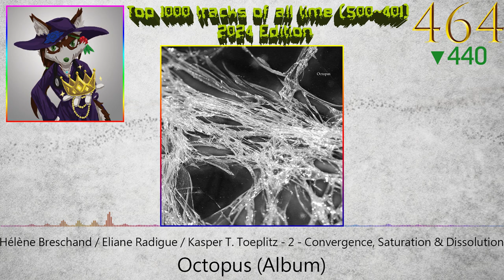♫EARGASM♫ Top 1000 tracks of all time (500~401) 【2024】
30 secs preview (top 10 bonus time!), fursonal selection from all the albums I'd listened.

Tracklist Info (due to the words limit I can't give full info there):

Placing Number
Artist - Track Name

No. 500
Lillie-Ane - Søvnløs Natt

No. 499
Urfaust - Der freiwillige Bettler

No. 498
Wychazel - Doorways & Cloisters

No. 497
Stephen Rhodes - Crystal Blossoms

No. 496
LunarComet - Decoration Battle

No. 495
Barry Guy & London Jazz Composers' Orchestra - Part III

No. 494
Propaganda - Jewel

No. 493
Michael Gettel - River Run

No. 492
Isidor - Superhuman

No. 491
Michael Gettel - Sundance

No. 490
Paul Haig - This Dying Flame

No. 489
R.E.K. - Kein Gefühl

No. 488
Violence conjugale - Futur

No. 487
Max Roguish - Nocturnal Hunt

No. 486
Mgła - Age of Excuse II

No. 485
Wychazel - Eternal Sanctuary

No. 484
Turquoise Days - Endlessly

No. 483
Orchestral Manœuvres in the Dark - Extended Souvenir

No. 482
T-4-2 - Paper Thin

No. 481
Night Runner - The Driver

No. 480
Runestone - The Lost Henge

No. 479
Michael Gettel - Skywatching

No. 478
Men Without Hats - Telepathy

No. 477
Luxus - Spots on the Wall

No. 476
Lillie-Ane - Mitt Electro Sekund

No. 475
Tiempo 555 - Vuelo en el reloj

No. 474
Abstract Void - Disconnected

No. 473
She Past Away - Durdu dunya

No. 472
Berlin - Torture

No. 471
British Electric Foundation - The Old at Rest

No. 470
Sigur Rós - Svefn-g-englar

No. 469
Bruce Mitchell - Across the Border

No. 468
Philip Chapman - Garden of Compassion

No. 467
Suzanne Doucet - Rising

No. 466
Eye - Non Siamo

No. 465
Absolute Body Control - I'm Leaving

No. 464
Hélène Breschand / Eliane Radigue / Kasper T. Toeplitz - Convergence, Saturation & Dissolution

No. 463
Cirkus Modern - S/M

No. 462
Subject - An Old Cure Never Lies

No. 461
A Flock of Seagulls - Remember David

No. 460
Associates - Arrogance Gave Him Up

No. 459
上海アリス幻樂団 - Strawberry Crisis!!

No. 458
李劍鴻 - 三生石

No. 457
Steve McDonald - The Final Journey

No. 456
Stephen Rhodes - Magnolia Dreams

No. 455
Zombie Hyperdrive - Old Earth

No. 454
Poeme Electronique - Theories

No. 453
Runestone - Lapis Charm

No. 452
Runestone - Evening Mist

No. 451
Michael Gettel - Anasazi Roads

No. 450
11 - 琉璃星之愿 ～ Dream Star's Wish

No. 449
Valhalore - By the Light of Funeral Pyres

No. 448
Bill Bruce - A Way With Words

No. 447
Sixth June - Trust

No. 446
November Növelet - Fear

No. 445
MaRLo feat. Jano - Haunted (Original Mix)

No. 444
Macdonald Duck Eclair - Sunflower202020

No. 443
Última Emoción - El misterio de los tomates eléctricos

No. 442
Page - Ful Hund (Mix '91)

No. 441
David Harrow - Belief

No. 440
Linear Movement - Don't Try to Trick Me

No. 439
Michael Gettel - Columcille's Dream

No. 438
Peter Buffett - Sierra

No. 437
Runestone - Where Spirits Meet

No. 436
Wychazel - The Crystal Path

No. 435
Bobby Hutcherson - Ankana

No. 434
Sonic Wanderer - Great Giana Sisters (PTTM Distortion Remix)

No. 433
ARM - Unseen

No. 432
Trans-X - Cover Girl

No. 431
上海アリス幻樂団 - 逸脱者達の無礙光 〜 Kingdam of Nothingness.

No. 430
L'Avenir - Silence Shouts

No. 429
上海アリス幻樂団 - Complete Darkness

No. 428
Earmake - Crepuscular Rays

No. 427
Byproduct - Space Things

No. 426
Scandroid - Time Crime (Instrumental)

No. 425
Mueran Humanos - Horas Tristes

No. 424
Experimental Products - Golden Hours (Aphex Mix)

No. 423
Talk Talk - The Party's Over

No. 422
新墨鏡 - 酒醉備忘錄

No. 421
Michael Gettel - Sipapu

No. 420
Mick Milk - Point of Purchase

No. 419
Nullzeit - Spiegelmensch

No. 418
Supercraft - Humans After All

No. 417
Runestone - Crystal Shield

No. 416
上海アリス幻樂団 - The Grimoire of Alice

No. 415
Brandon - Coda

No. 414
Sonnenbrandt - Radio

No. 413
Mitsuhiko.T, K4, DHAL-CHAN - Tetris C-Type

No. 412
Performance - Pilotes

No. 411
Minuit Machine - DRGS

No. 410
88 - 환상특급

No. 409
Trek with Quintronic - Landing

No. 408
Jauntix - Zachowaj twarz

No. 407
上海アリス幻樂団 - 輝く針の小人族 ～ Little Princess

No. 406
El Último Vecino - Otra vez asustado

No. 405
Leilani Wilson - Dragon Valley

No. 404
This Cold Night - Faded to Gray (2016) Demo

No. 403
Marek Biliński - Bulwary nad rzeką wspomnień

No. 402
Beltaine - Burning Pipers Hut

No. 401
Irfan - Monsalvato